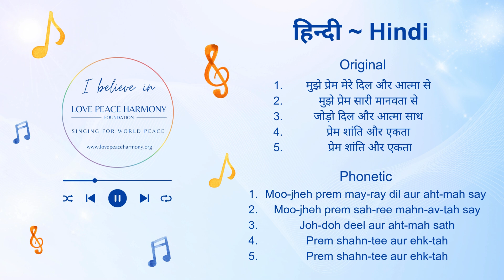Love Peace Harmony Song in Hindi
Hindi Lyrics:
मुझे प्रेम मेरे दिल और आत्मा से
मुझे प्रेम सारी मानवता से
जोड़ो दिल और आत्मा साथ
प्रेम शांति और एकता

Hindi Lyrics Alphabetic:
Mujhe prem mere dil aur atma se
Mujhe prem sari manavta se
Jhodo dil aur atma saath
Prem shanti aur ekta

Hindi Lyrics in English Phonetic:
Moo-jheh prem may-ray dil aur aht-mah say
Moo-jheh prem sah-ree mahn-av-tah say
Joh-doh deel aur aht-mah sath
Prem shahn-tee aur ehk-tah

English:
I love my heart and soul
I love all humanity
Join hearts and souls together
Love, Peace and Harmony

Soul Language:
Lu La Lu La Li
Lu La Lu La La Li
Lu La Lu La Li Lu La
Lu La Li Lu La

Mandarin Pin Yin:
Wo ai wo xin he ling
Wo ai quan ren lei
Wan ling rong he mu shi sheng
Xiang ai ping an he xie

The Love Peace Harmony Foundation (LPHF) is dedicated to creating a more loving, peaceful and harmonious world by sharing the message of our transformative song, calligraphy field, and humanitarian activities which uplift and revitalize communities.